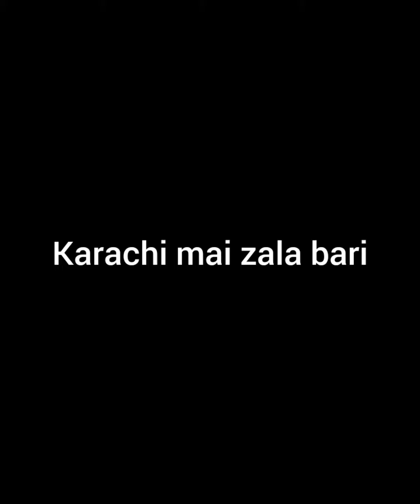Karachi Mein Zalabari || ST TREND